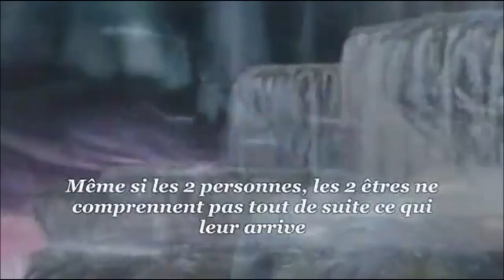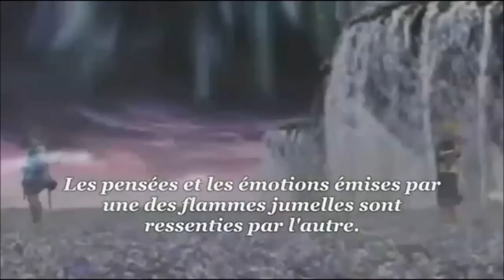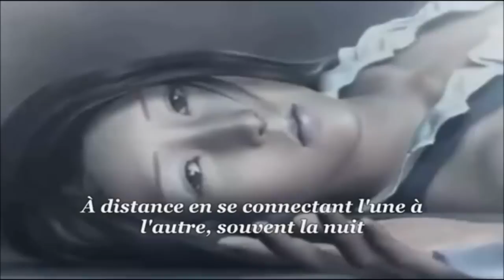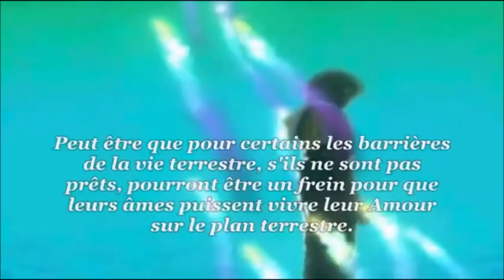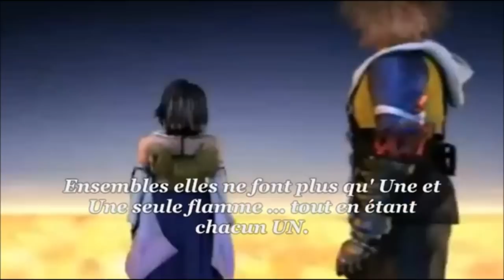Rencontre des Flammes Jumelles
La rencontre de 2 flammes jumelles est déjà particulière. C'est comme le sentiment d'un "déjà vu", le sentiment de retrouver quelqu'un qu'on a pas vu depuis des siècles (ce qui peut être le cas). Très vite une complicité s'installe ... un lien particulier ... puis une énergie d'amour inconditionnel les submerge. Ensemble les flammes jumelles se sentent alors comme portées dans un tourbillon. L'espace et le temps n'existent plus vraiment. Et elles ont le sentiment que tout est possible. Même si les 2 personnes, les 2 êtres ne comprennent pas tout de suite ce qui leur arrive, leurs âmes se sont reconnues et leur être profond a été touché. Cette rencontre (ces retrouvailles amoureuses) a laissé une trace dans leur cœur, leur esprit. Une force les pousse alors à se retrouver à nouveau. Une sorte de Renaissance s'opère au plus profond de leurs âmes. Les 2 flammes jumelles retrouvent des parties d'elles-mêmes enfouies et oubliées ... C'est une explosion à l'intérieur de chacun ...Une explosion d'amour entrainant tout avec elle.

Les flammes jumelles ont besoin l'une de l'autre. Les flammes jumelles ressentent le besoin de se voir ... de plus en plus souvent. Un lien très fort les lie ... même quand elles sont loin l'une de l'autre. Les pensées et les émotions émises par une des flammes jumelles sont ressenties par l'autre. Ensembles, elles évoluent spirituellement très rapidement, comme si chacune apportait enfin la partie manquante à l'autre, que les forces d'une devenaient les forces de l'autre. Quand une commence une phrase, l'autre la termine ... ou elles disent les mêmes choses au même instant ... A distance en se connectant l'une à l'autre, souvent la nuit, les flammes jumelles peuvent se retrouver dans un même tourbillon et se retrouver au même endroit, dans le même rêve, les mêmes sphères ...

L'amour qui lie 2 flammes jumelles ne ressemble pas à l'amour le plus souvent connu sur Terre. Il n'est pas question ici de séduction ou d'attirance ... que ce soit physique ou de personnalité. Peu importe l'âge, la couleur, le physique ... C'est une évidence ! C'est inévitable ! C'est un sentiment nouveau ! Peut être que pour certains les barrières de la vie terrestre, s'ils ne sont pas prêts, pourront être un frein pour que leurs âmes puissent vivre leur Amour sur le plan terrestre. Les flammes jumelles se rendent compte aussi qu'elles ont un besoin sans cesse d'être dans l'énergie de l'autre. Elles se séparent dès lors très peu souvent et très peu de temps. Les lammes jumelles éprouvent une immense tendresse l'une envers l'autre. Ensembles, elles baignent dans une vibration très forte. Ensembles elles ne font plus qu' Une et Une seule flamme ... tout en étant chacun UN. Elles baignent ensemble dans les vibrations de l'état de Grâce de la Cinquième Dimension ... l'Amour Inconditionnel ... l'équilibre ... la joie ... le partage ... la création ... la paix. De leurs âmes unies les flammes jumelles rayonnent leurs forces et leur Amour et montrent leur exemple au reste du monde.

Tout le Contenu des Flammes Jumelles de Catherine Labbé (Bouchet) est mis à disposition selon les termes de la licence Creative Commons Attribution - Pas d'Utilisation Commerciale - Partage dans les Mêmes Conditions 3.0 non transposé. Fondé(e) sur une œuvre à

Anastasiah (Caroline)